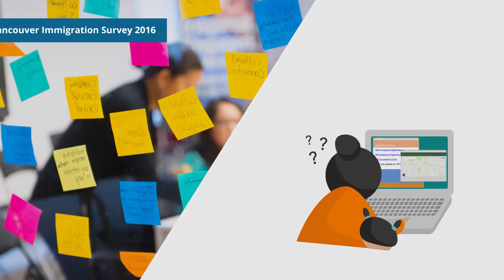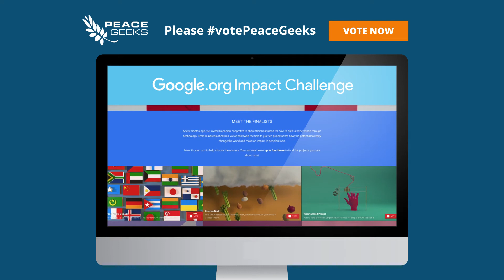PeaceGeeks Google Impact Challenge